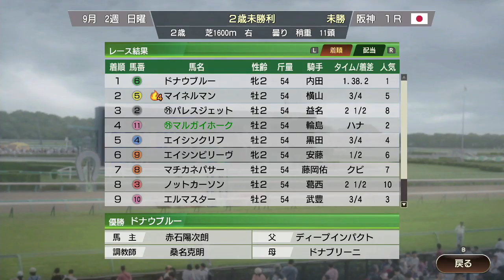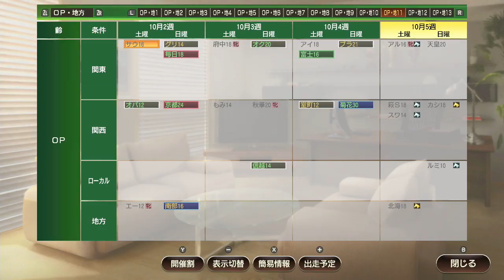【ウイポ】＃85 3歳牝馬キングシュンライ菊花賞挑戦！激闘！2010年9月1週～！【ウイニングポスト9 Switch版】【Winning Post9】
難易度ULTIMATE！自家生産馬で史実に勝つ！
前回のNo.84はこちら→